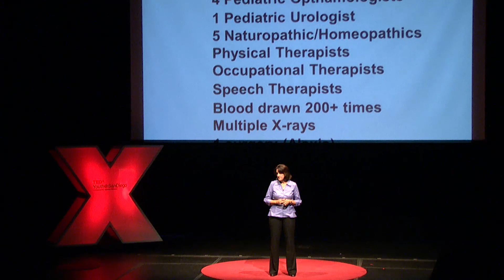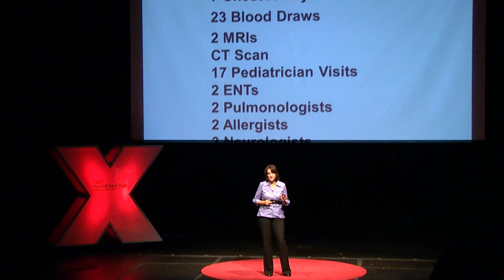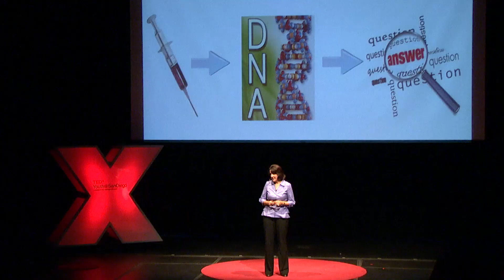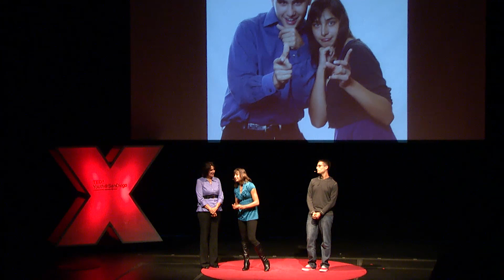Finding Hope in Whole Genome Sequencing: Retta Beery at TEDxYouth@SanDiego 2013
Retta Beery's twins, Noah and Alexis, were born with a neurologic disorder. Through research and advocacy, Retta discovered that her twins were misdiagnosed and then, eight years later, would use whole genome sequencing to give an exact diagnosis with additional treatment that saved Noah and Alexis's lives.

The Beery family now speaks around the world at medical, scientific, research, and political conferences on patient advocacy and diagnostics tools they believe will change the future of medicine.  Their story has been featured on NOVA, The Today Show, Good Morning America, PBS, etc. and is also in a new exhibit at the Smithsonian Museum in Washington, DC.  They recently founded a non-profit focused on patient advocacy and education.

TEDxYouth@SanDiego is an independently organized TEDx event designed by youth, for youth to bring the power of big ideas to the youth of San Diego -- and the world.